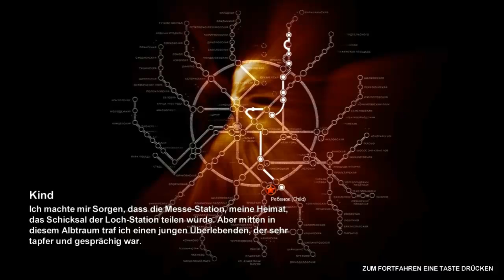Let´s play Metro 2033 #15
Und wieder mit unterstützung.